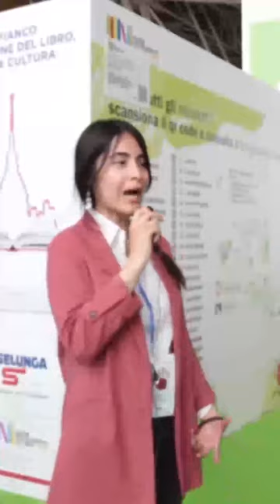ALBERTO REZZI E SIMONE PAVAN, INCROCI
AL PICCOLO TEATRO COMICO via Mombarcaro 99/b Torino
venerdì 27 ottobre ore 21.00
uno spettacolo che parla di musica di un periodo musicale magico ed emozionante uno spettacolo gestito e raccontato magistralmente dalla voce e dalla personalità di un grande scrittore Alberto Rezzi e con i brani di Jimy Hendrix George Harrison e Eric Clapton suonati dal vivo in acustico da Simone Pavan. Uno spettacolo unico!

Quarto appuntamento della stagione è quello con Alberto Rezzi e Simone Pavan in
INCROCI
RACCONTI DI MUSICA CON MUSICA DAL VIVO (HARRISON HENDRIX CLAPTON)

Hendrix Clapton e Harrison non sono soltanto grandi chitarristi e songwriter. Sono anche straordinari “pensatori” e ognuno incarna una propria filosofia di vita. Grazie a questa possiamo scoprire significati spesso nascosti nelle loro canzoni e soprattutto intuire l'unità profonda tra la loro esistenza e le loro opere.

Un'unità che si riflette anche negli incroci tra le loro vite quando sul finire degli anni Sessanta tutti e tre sono alla ricerca di una nuova direzione. Per Jimi una visione della musica come “scienza magica” per Eric il tentativo di rimanere fedele al blues per George la filosofia e le sonorità indiane introdotte nel mondo Beatles.
C'è un momento che più di altri racconta questi incroci ed è nell'inverno del 1968 quando in una camera d'albergo di New York...

Alberto Rezzi editor e traduttore ha scritto La filosofia di Jimi Hendrix La via mistica di George Harrison La filosofia di Eric Clapton (tutti per Mimesis edizioni). Con Arcana ha pubblicato L'Incompiuta di Jimi Hendrix e Clapton e Layla.

Simone Pavan musicista polistrumentista insegna da anni in scuole e associazioni musicali svolgendo oltre al ruolo di docente anche quello di direttore artistico e animatore. Attualmente è docente presso L'Iniziativa Musicale (Gerbole di Rivalta) Musicalmente Music Academy (Torino) e Galleria Dei Suoni (Torino).

Per info e prenotazione
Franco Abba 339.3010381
Prenotazione on line
Contributo associativo € 1500

Direzione artistica
Abba Franco
Dario Barbie Bubu Bellotti

Regione Piemonte
Città metropolitana di Torino
Città di Torino

Media partner
G.R.P. Radio

Web partner
Radio Contatto